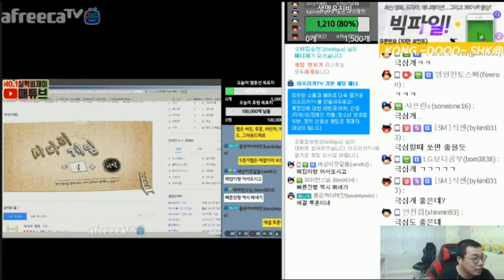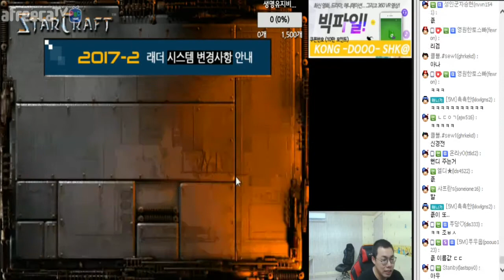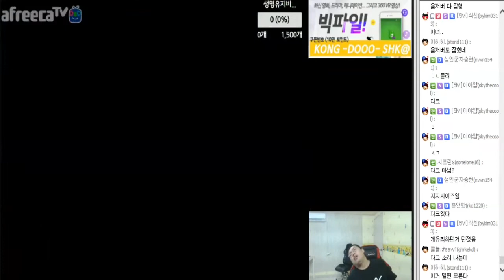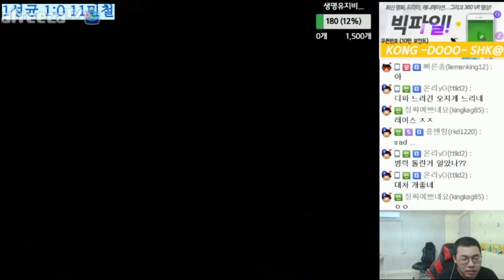[7월24일] 4:4 프로리그 매새끼와 아이들1부 - 오메킴 조병세 김민철 김정우 vs 이제동 변현제 박성균 장윤철#7